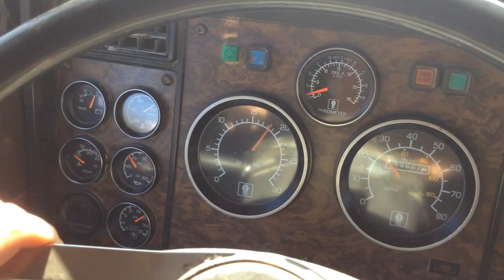10 wheeling HD 720p